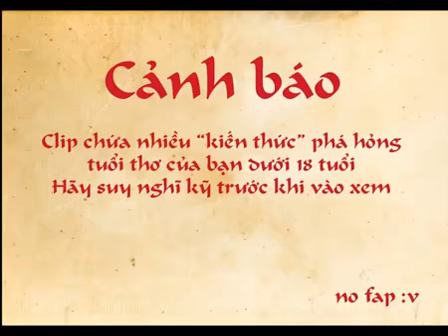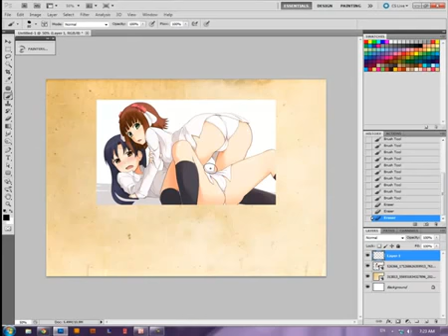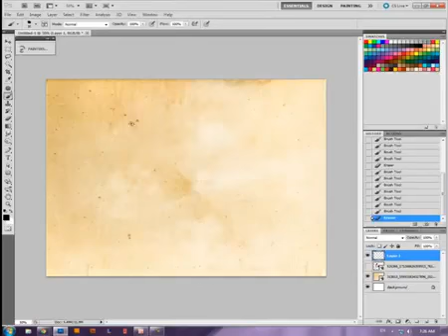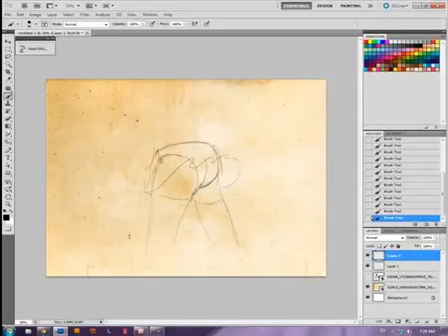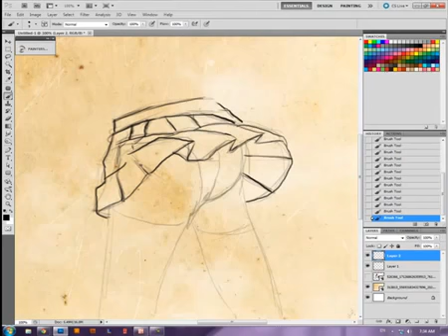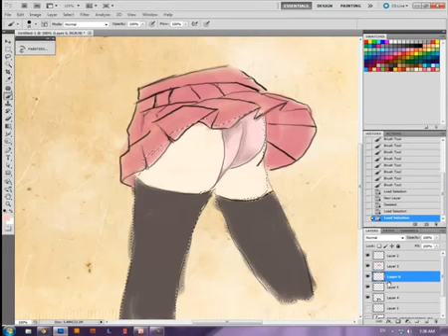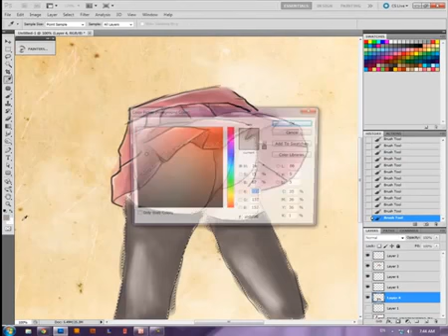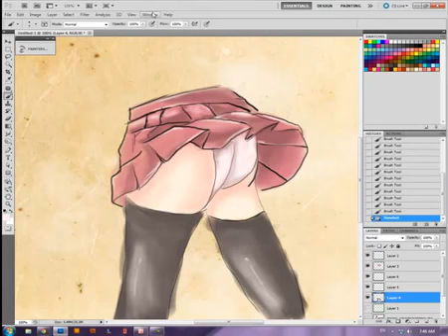[Cảnh báo 18+] Khám phá nghệ thuật vẽ tranh Ecchi và Pantsu - [YuriiFox #35]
Ecchi là 1 dạng tranh vẽ của Nhật Bản mang hơi hướng người lớn, đa số là những hình ảnh gợi dục, cho nên các bạn nên chú ý trước khi tiếp tục xem video này.

Click vào đây để xem thêm nhiều video dạy vẽ khác